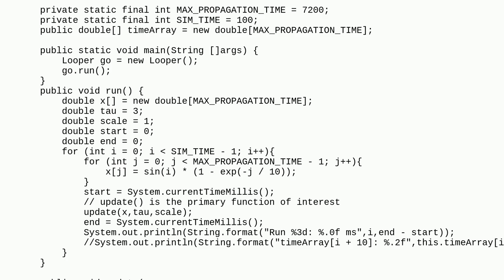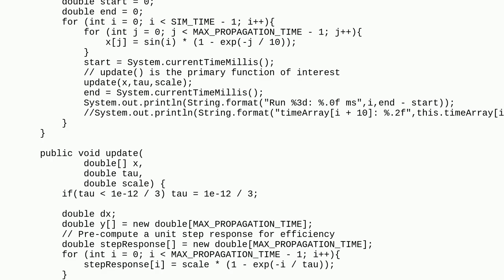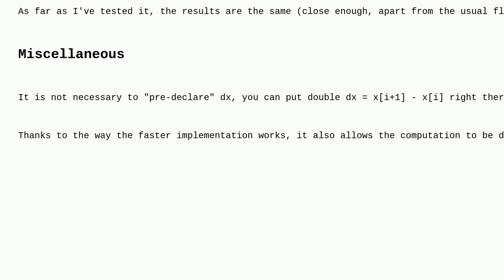Codereview: Speeding up recursive iteration over array in Java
Speeding up recursive iteration over array in Java

A special thanks goes out to the awesome community

  java performance